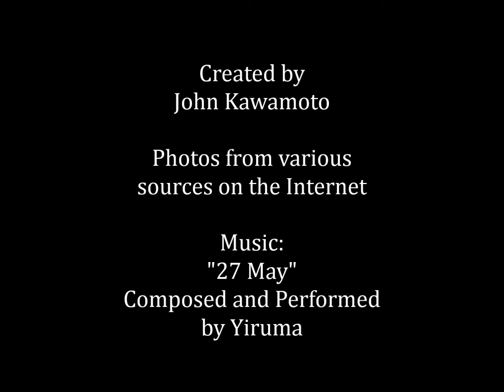Bulbous Plants of Africa